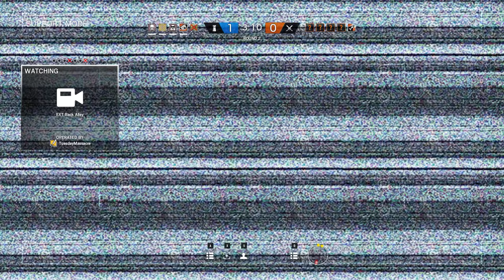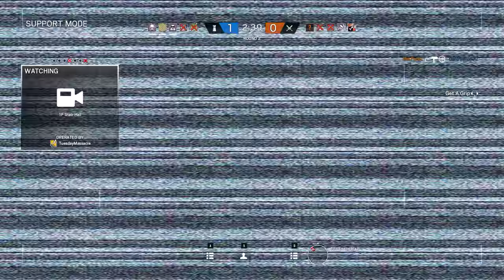Rainbow Six Siege + Part 954 + Favela TDM Secure Area + pcgaming crew